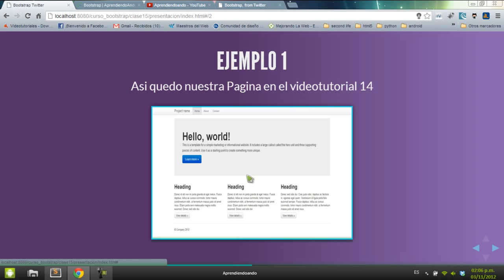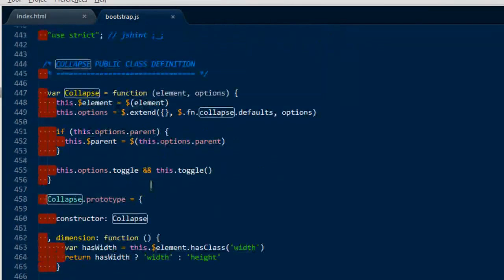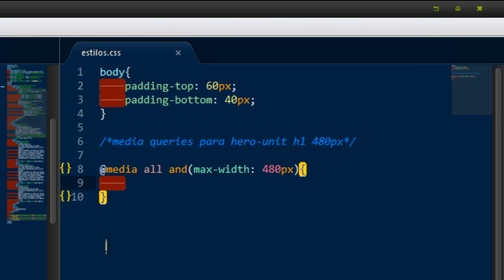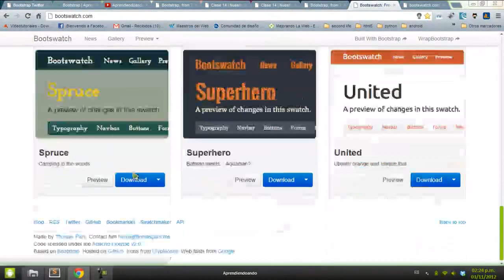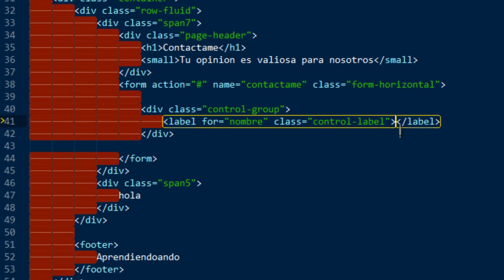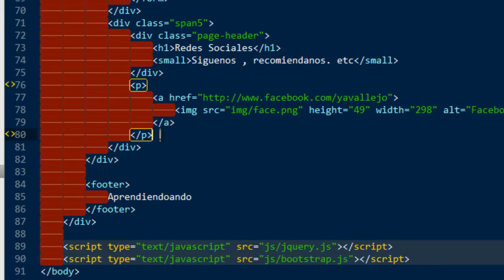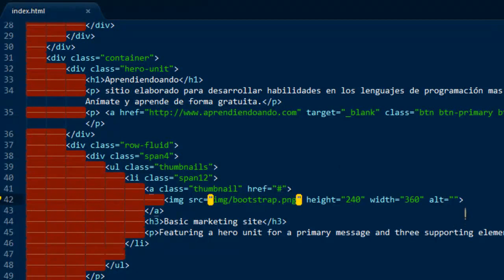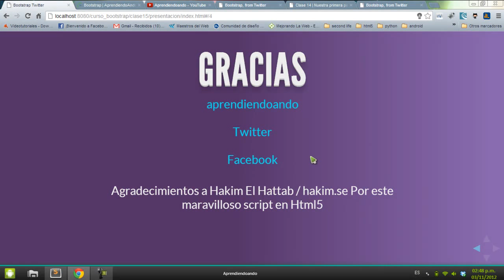Clase 15 Bootstrap - Nuestra primera web Completa - Parte 2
Hola que tal amigos , en esta clase continuaremos desarrollando nuestra primera pagina web basica completamente con diseño web responsivo, cambiaremos el tema que viene por defecto , crearemos un formulario de contactame  y modificaremos el index para aplicar algunos temas vistos en las clases anteriores.

Donaciones